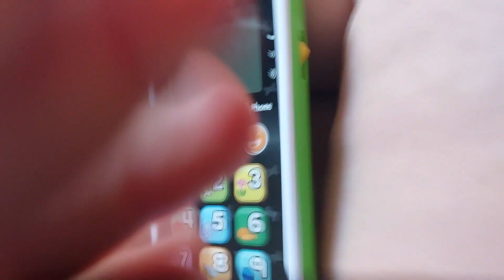Vtech Toys Shutdown Compilation 70